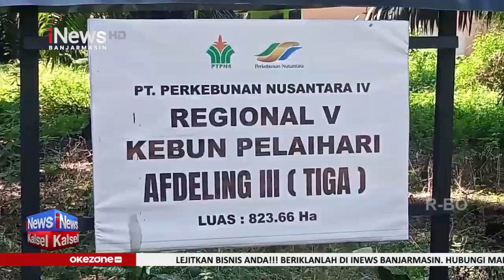WARGA TEBING SIRING DEMO LAGI, TUNTUT KEPASTIAN KEMENTRIAN BUMN